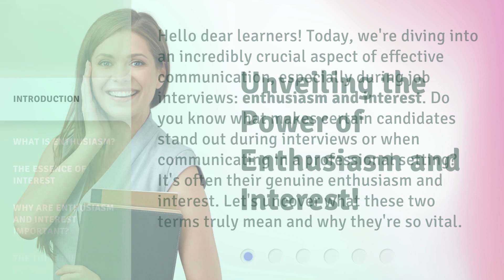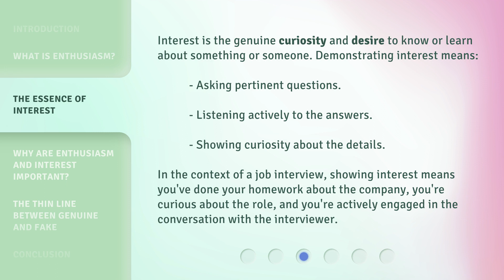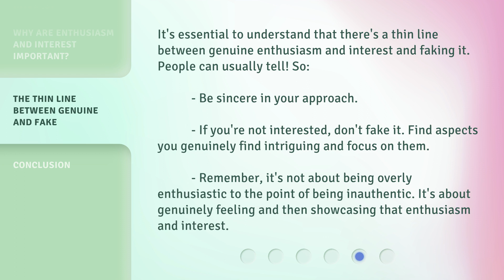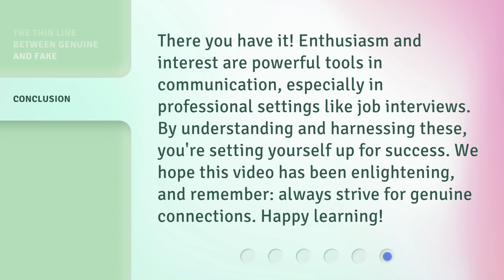Unveiling the Power of Enthusiasm and Interest!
Unleashing the Power of Enthusiasm and Interest • Discover the key to standing out in job interviews and professional settings! Learn how genuine enthusiasm and interest can make a lasting impression and help you form meaningful connections.

00:00 • Introduction - Unveiling the Power of Enthusiasm and Interest!
00:36 • What is Enthusiasm?
01:14 • The Essence of Interest
01:45 • Why are Enthusiasm and Interest Important?
02:27 • The Thin Line Between Genuine and Fake